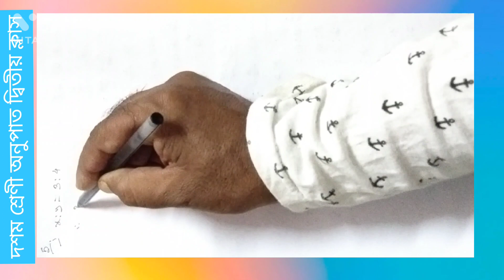Tohid Sk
দশম শ্রেণী অনুপাতের দ্বিতীয় ক্লাস